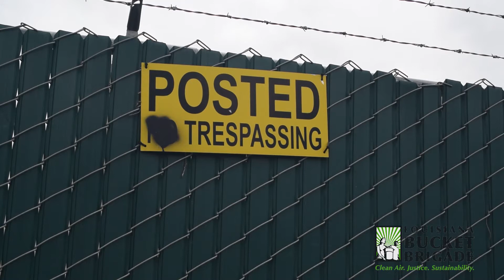Residents of St. Rose: The Plant Needs to Stop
St. Rose, Louisiana, a small community that isr oughly 20 minutes from New Orleans, is home to a large chemical plant. That plant sits feet away from residents backyard. St. Rose resident Walter Evans discusses the impact the chemical plant has had on his family over the  last few years.